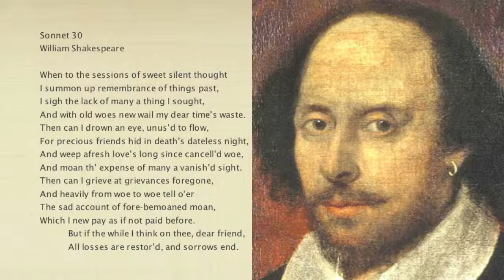Sonnet 30 written by William Shakespeare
Sonnet 30 written by William Shakespeare and read by Jean Aked.